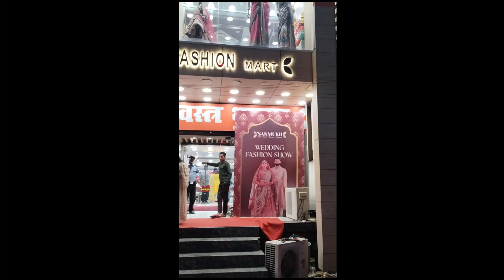Enjoyed FashionShow With OurFavourite That Glam Couple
Enjoyed FashionShow With OurFavourite That Glam Couple fashionshow ‎@ThatGlamGirl  ‎@beingrishi30 Lko First Live Fashion show at Fashion SanmukhBy @Nishisehta
The event was a masterclass in what “fashion show” currently means. A new hybrid of performance and fashion presentation. Designer Prateek Sehta & Wife @Nishisehta  gave an innovative touch to the canvas of fashion ,they conducted it with great finesse . A lovely sight to behold First time ever in Lucknow in a Fashion Store (Fashion Sanmukh ).
We DON'T HOLD ANY RIGHTS TO THE MUSIC USED IN THIS VIDEO
NOTE: All the content shared in this video is created and managed by owner ie: Braveandbeautiful7, please don't copy anything without permission
If you guys like our content please do share.
If you guys like my content please do by the owner i:e Brave and
Beautiful. Do not copy or use any images, video clip or any content without permission.